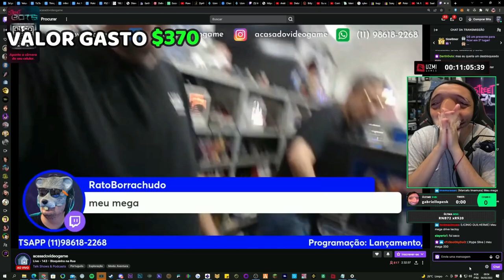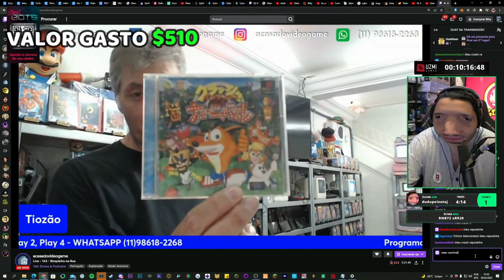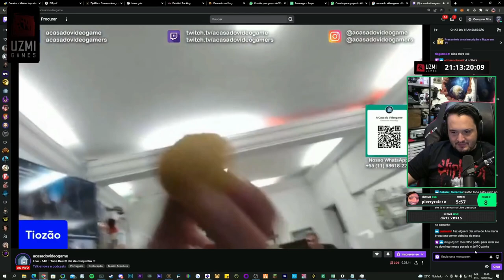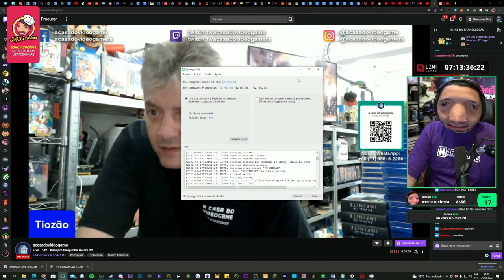OS MELHORES MOMENTOS DO RATO NO TIOZÃO 🤣